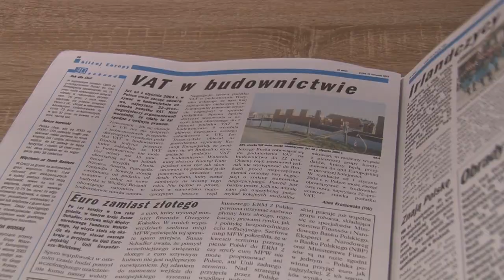VLOG Zakatarzeni. #2 WyChilowali się z Chile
VLOG Zakatarzeni ma na celu przybliżyć wam nasze spojrzenie na Mistrzostwa Świata w Katarze.
Będzie trochę na wesoło, trochę na poważnie.
Będzie trochę arogancko i trochę nonszalancko.